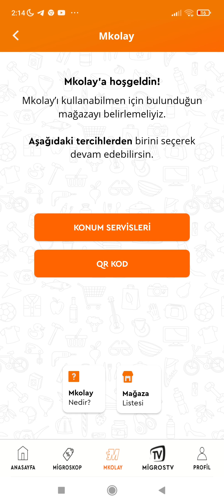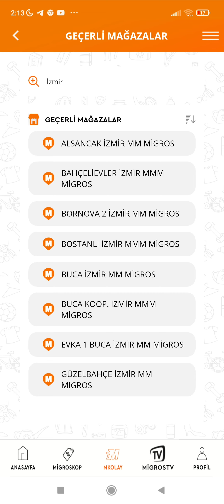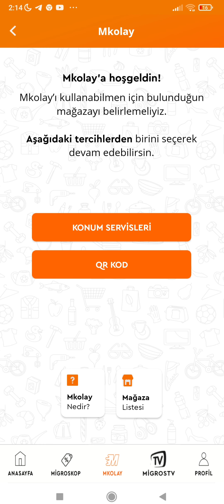MİGROS 25 TL ALIŞVERİŞE 10 TL İNDİRİMLİ ALIŞVERİŞ KAMPANYASI / İNDİRİMLİ MARKET MİGROS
migros bayram kampanyası
alışveriş yaparak para kazan
alışveriş yaparken tasarruf yapma yolları
market alışverişinde tasarruf yapma yolları
para biriktirme yolları
ev ekonomisine katkı nasıl sağlarım bayanlar için öneriler